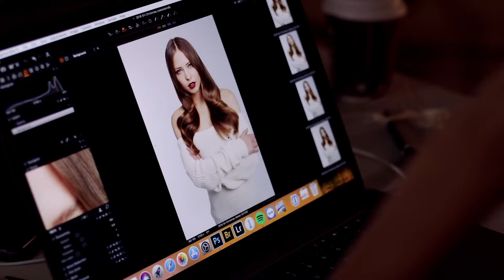Christmas Gift Cards | seanhanna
Give the gift of Cut or Colour this Christmas!